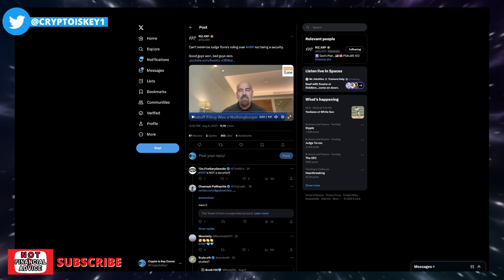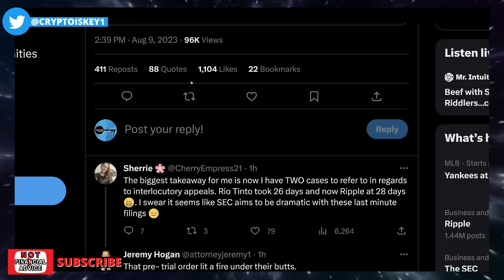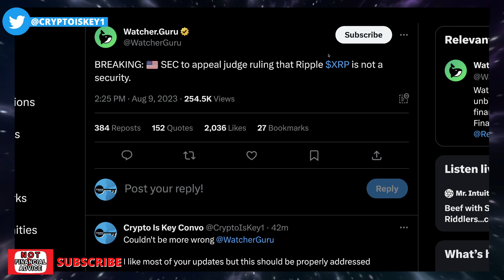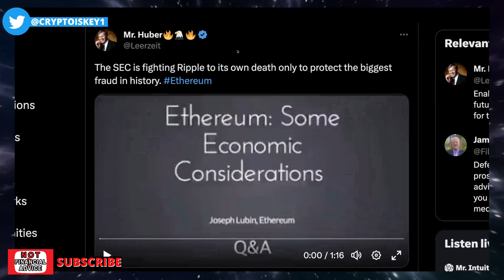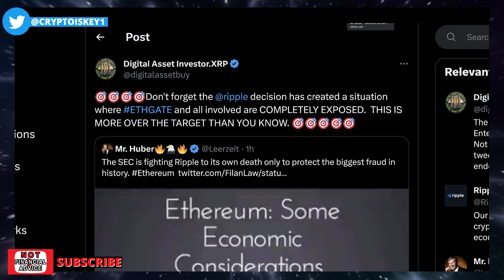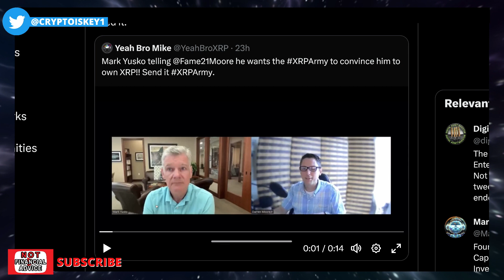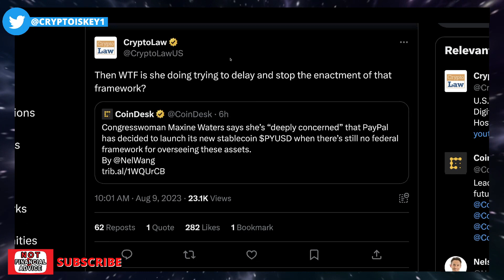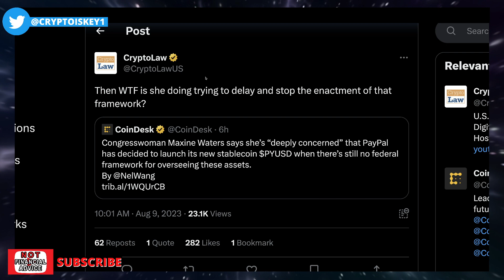Reality about to set in, XRP is not a security and that can’t be appealed | XRP BULL RUN Gonna Be 💥